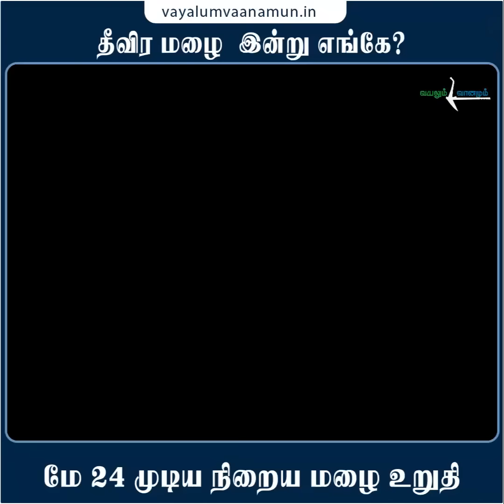17.05.2024 தமிழ்நாடு மாலை வானிலை ஆய்வறிக்கை-Tamilnadu afternoon Weather Forecast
Whatsapp Channel Link-வாட்ஸ்அப் சேனல் இணைப்பு
வெப்சைட் மூலம் வானிலை அறிக்கை அறிய  இந்த லிங்க்யை கிளிக் செய்யவும்
டெலிகிராம் மூலம் வானிலை அறிக்கை அறிய  இந்த லிங்க்யை கிளிக் செய்யவும்

செல்வகுமார் வானிலை அறிக்கை வாட்ஸப் குழுவில் இணைய இந்த லிங்கைபயன்படுத்தவும்

thagattur Selvakumar Valinai Arikgai
Tamil Nadu weather conditions report for update for channel
and update for other platforms on whatsapp and Facebook page and telegram contact.